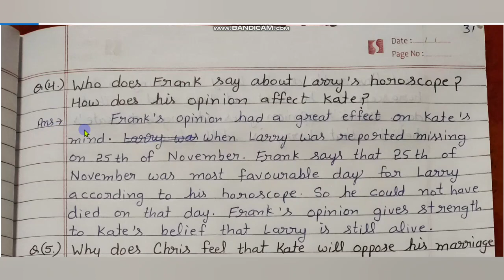Short Questions of 'All My Sons' Part-1 by English Family87 | 'All My Sons' by Arthur Miller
All My Sons's Short notes